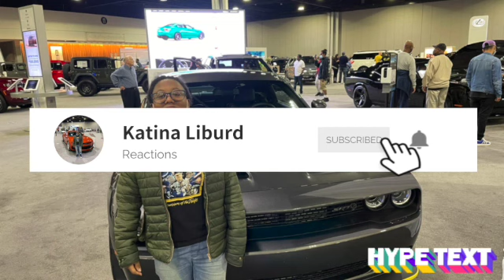Yung Tripp-Internet Talk (Official Audio)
This video is about Yung Tripp-Internet Talk (Official Audio)   reaction

Follow my backup Instagram-katina.liburd